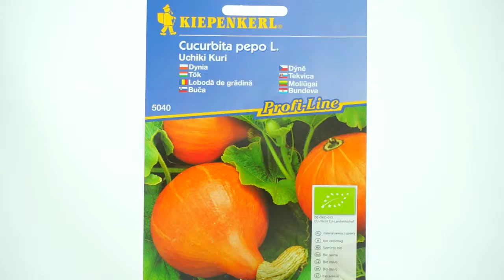Dýně Uchiki Kuri BIO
Japonský kultivar dýně s chutí připomínající kaštany. Má dlouhou trvanlivost. Vyžaduje slunečné, chráněné místo, na kterém se mohou rozprostírat dlouhé úponky.